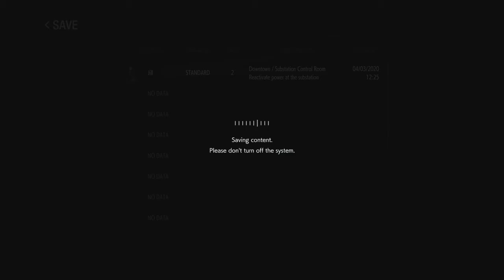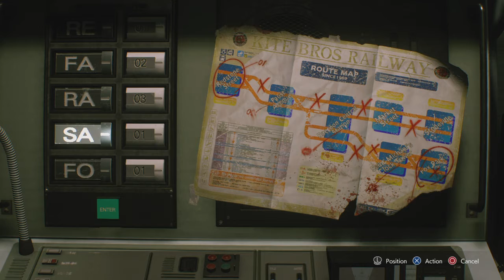RESIDENT EVIL 3 walkthrough